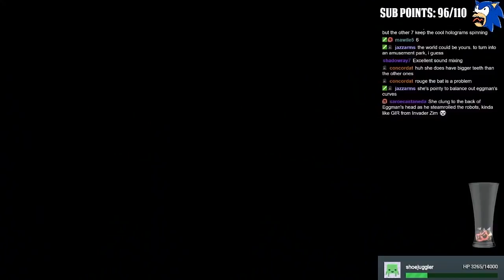Krunkidile Plays Sonic Adventure 2: Five Minutes is Not Plenty of Time - EP 7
Give me more time, I'm dumb!